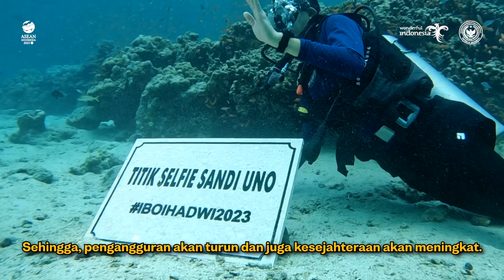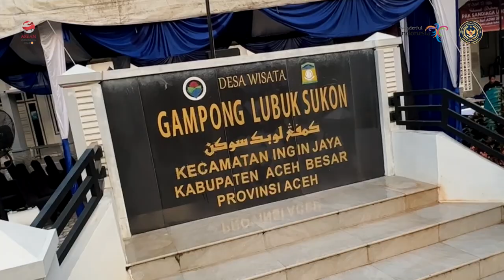Menparekraf Sandiaga Selfie dalam Laut Saat Berenang di Desa Wisata Iboih, Banda Aceh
Dalam kunjungan ke Kota Sabang, Menparekraf Sandiaga menjajal sensasi snorkeling di lepas pantai Desa Wisata Iboih, yang merupakan salah satu dari 75 desa wisata terpilih dalam ajang Anugerah Desa Wisata Indonesia (ADWI) 2023.

Desa wisata berbasis bahari ini berlokasi di ujung paling barat Indonesia yang ditandai oleh Tugu Kilometer Nol sebagai penanda titik awal dimulainya Republik Indonesia, tepatnya di Kecamatan Sukamakmue.

Melihat potensi yang ada, Menparekraf Sandiaga berkomitmen untuk mendorong promosi untuk potensi-potensi wisata Desa Wisata Iboih dan Sabang.

Program yang disusun untuk Kota Sabang diharapkan dapat meningkatkan kunjungan wisatawan serta kesejahteraan pelaku ekraf setempat, sehingga berpotensi menciptakan 4,4 juta lapangan kerja pada 2024!